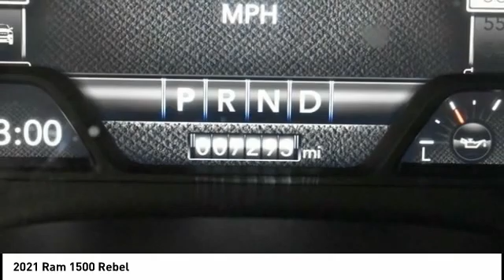2021 Ram 1500 Cedar Falls IA U17673B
2021 Ram 1500 Rebel